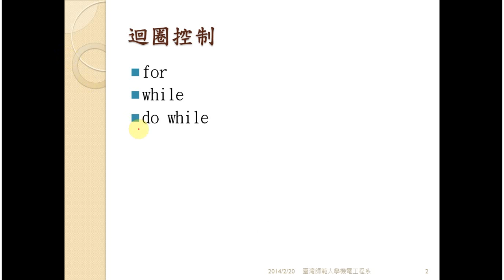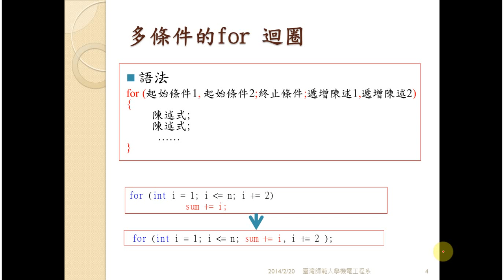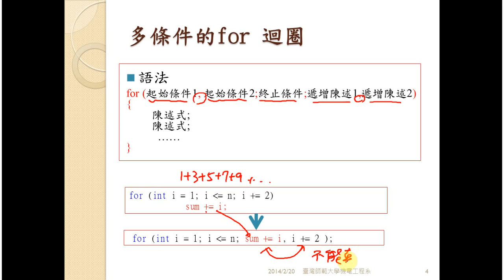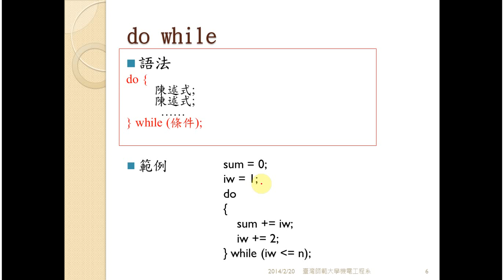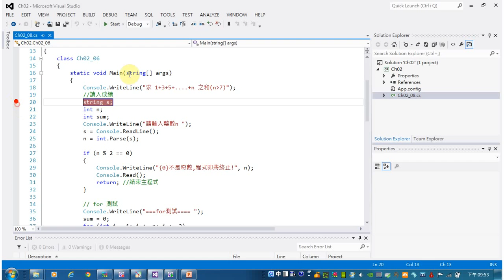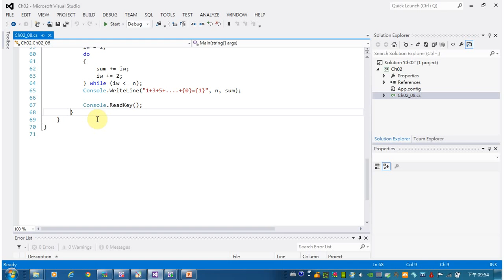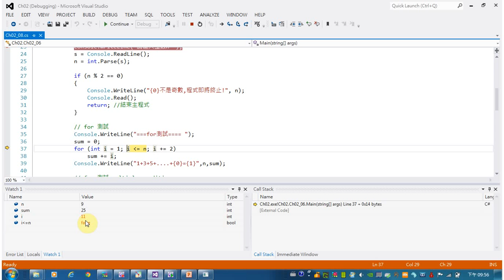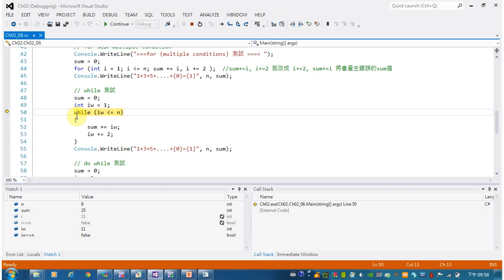C# 物件導向程式設計02 08 loop